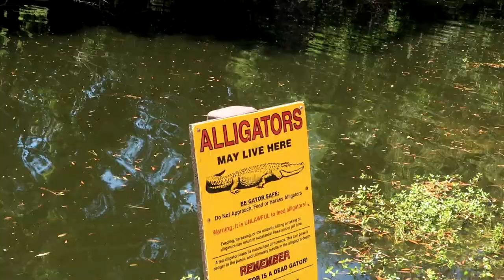ALMOST GOT KILLED BY AN ALLIGATOR AT THE BEACH!!! | beach vlog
haha almost did XD hope you guys enjoy my videos almost at 9k subscribers